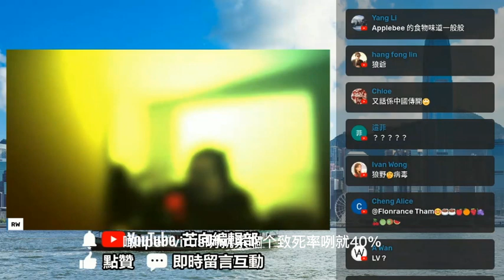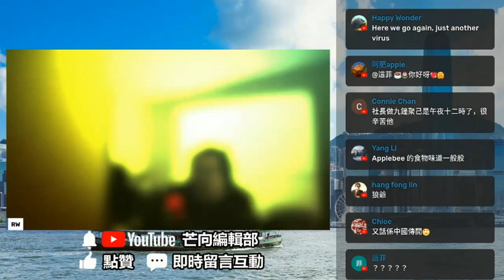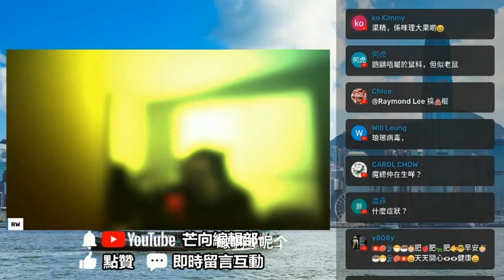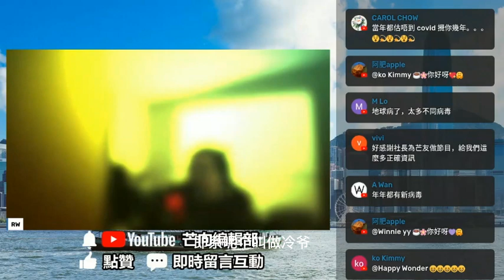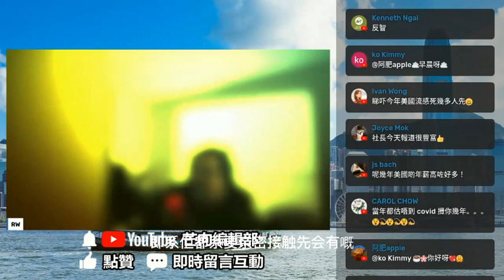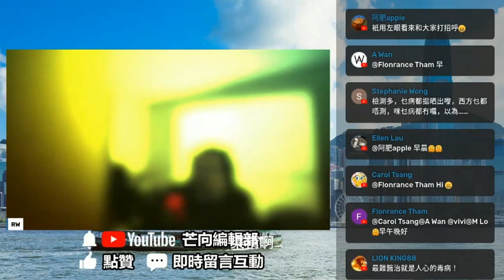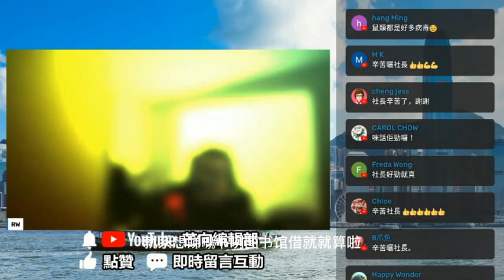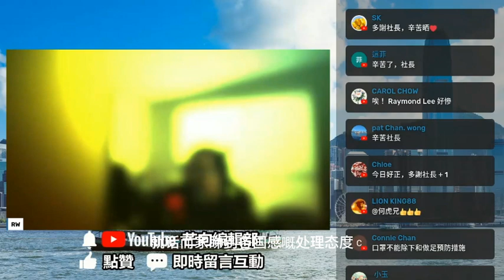20220812N 內地35人中招